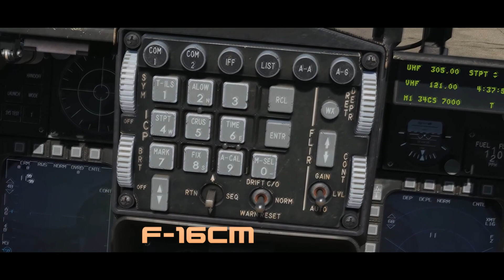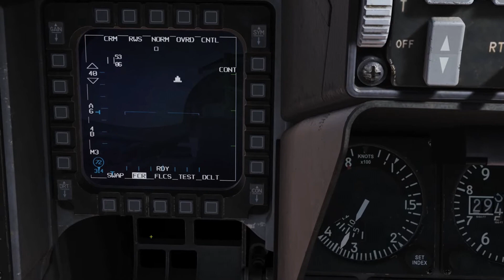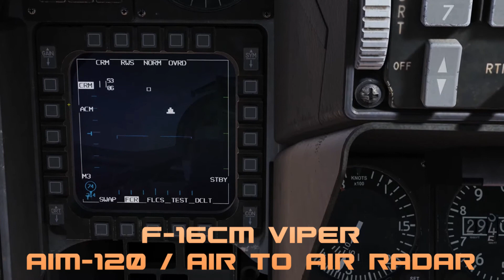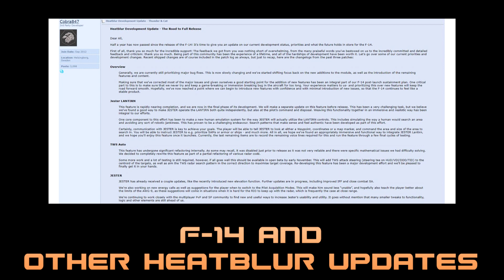06 October 2019 / Week Update / DCS World 2.5.5 Open Beta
06 October 2019 / Week Update / DCS World 2.5.5 Open Beta

Minute 1:05 has Mirage 2000C new 3D cockpit, not a F-16C, sorry by the error.

Recompilation of news, announcements and pics to DCS: World, by Eagle Dynamics and 3rd parties.

Youtube Channels
Twitch Channel (none "every" day streams) General channel.